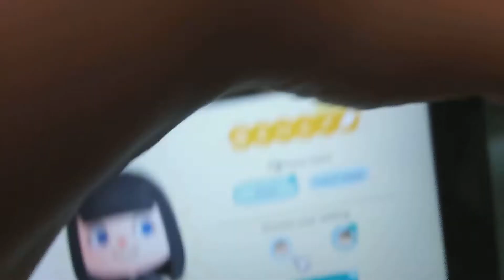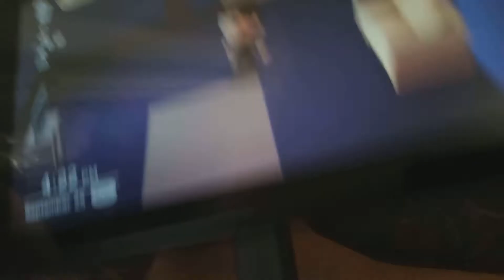change ur hair in new herizions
sorry threw how I am spelling is bad anyways enjoy hope it helps